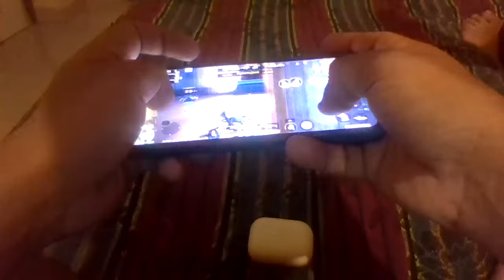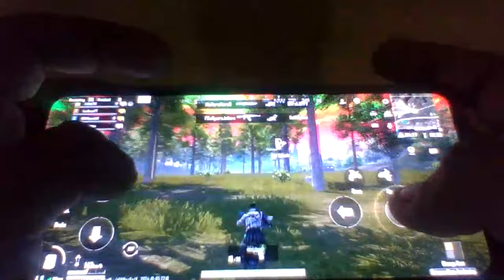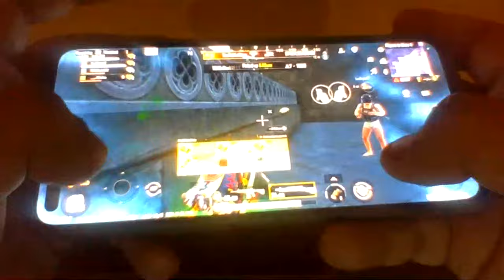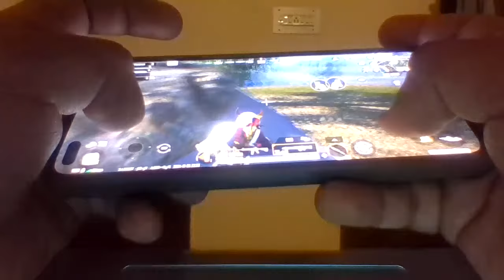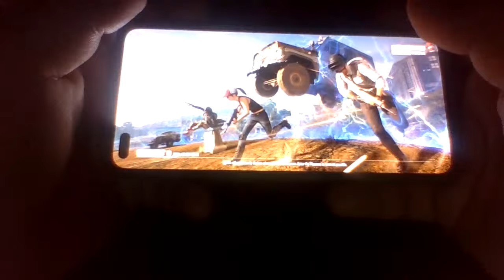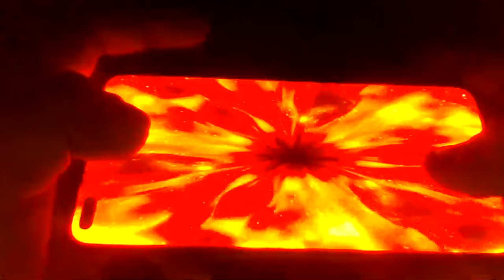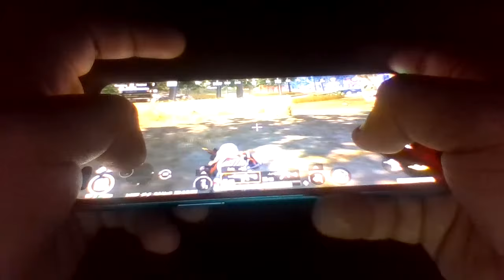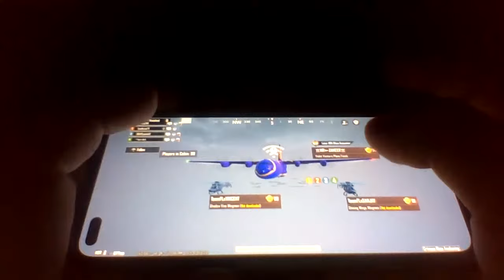Copy of road to concour